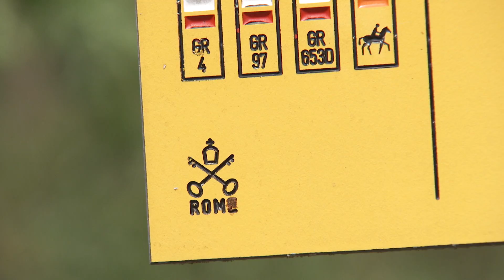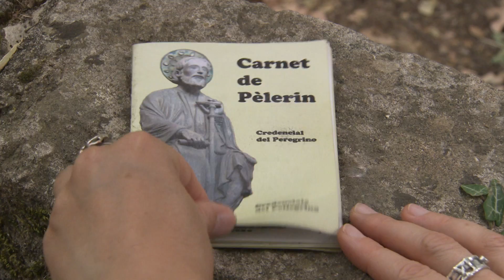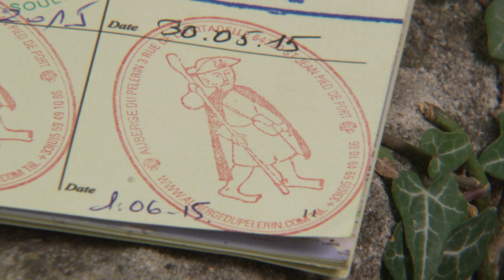Camin de Sant-Jaume, dans les pas des pèlerins de Compostelle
Une partie du chemin de Saint-Jacques de Compostelle traverse le Lubéron. Sur les traces de l’ancienne Via Domitia, pèlerins, sportifs ou simples marcheurs empruntent le sentier de Grande Randonnée qui mène du Montgenèvre en Arles.